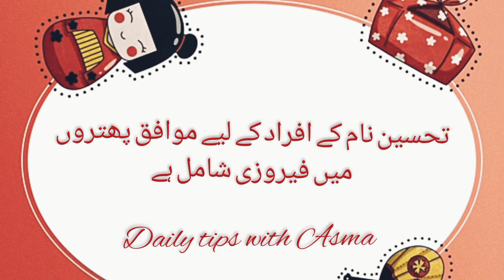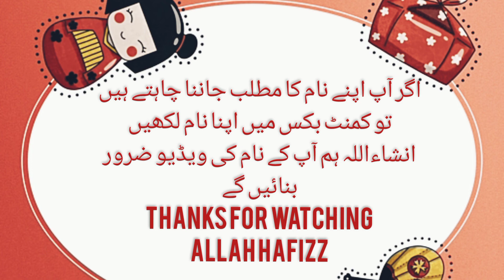Tehseen name meaning in urdu//تحسین نام کا مطلب کیا ہے//Tehseen name ka matlab//Daily tips with Asma